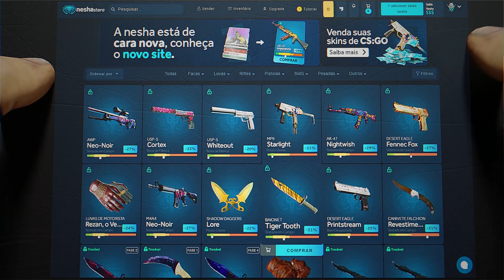NA LIVE DO BT ACONTECE DE TUDO!! (Momentos Engraçados)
Instagram: leandro_r41 (segue la xD)